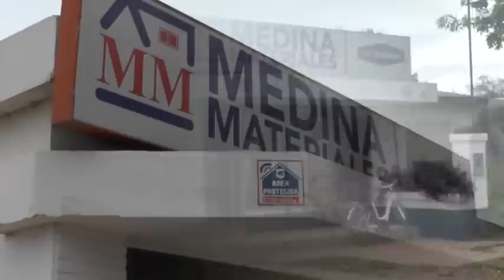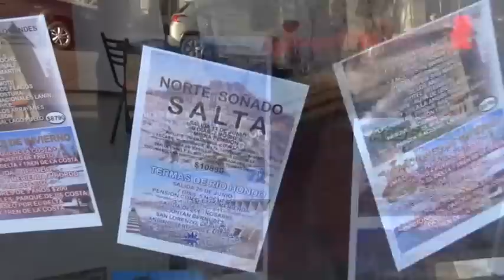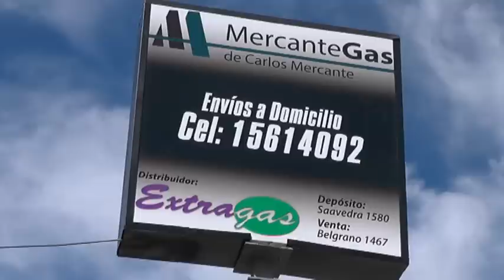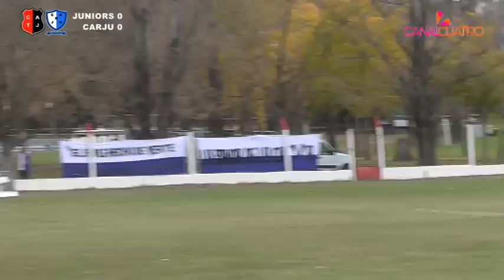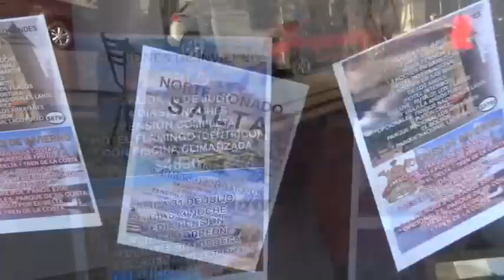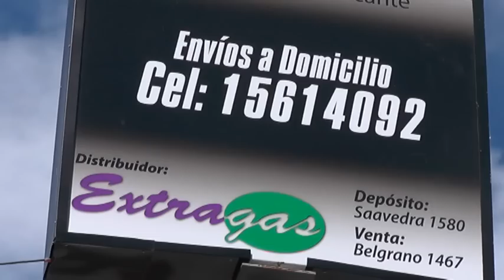LIGA TOTORENSE FECHA 13 JUNIORS 2 BARRANCAS 0 / DIAZ 0 UNION 0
CANAL 4 CON TODOS SIEMPRE